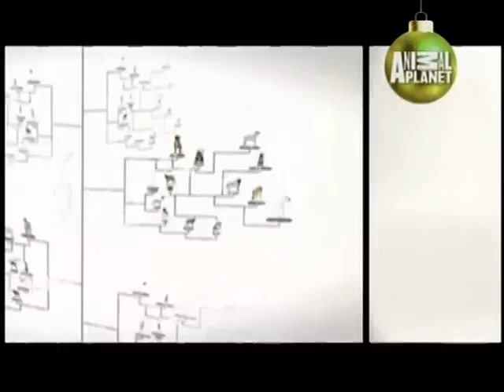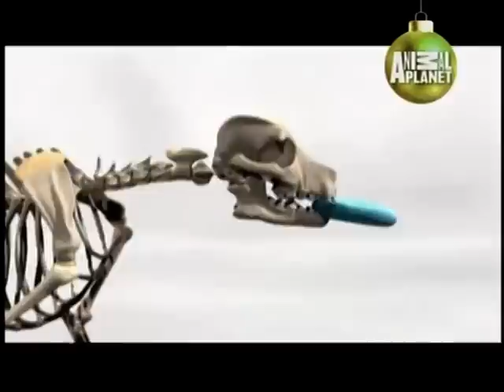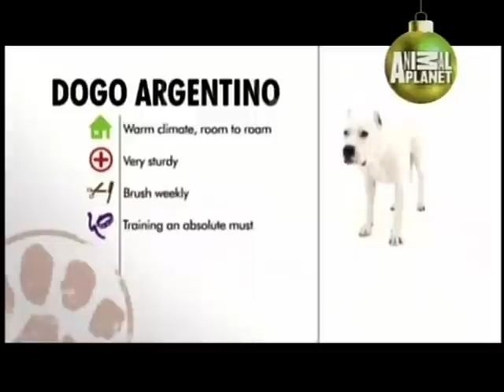ABC Canino Dogo Argentino en Español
2 Perros Pitbulls destrozaron la pierna de un Ladrón, que entró a robar a su casa

Información de derechos de autor:

Contenido audiovisual administrado por:
Discovery Communications

 En Córdoba, en los siglos pasados y hasta comienzos del presente, estaban muy en boga los combates de perros. Eran como las riñas de gallos, una tradición heredada de la época de la colonia que había arraigado fuertemente en dicha provincia. En sus aledaños se realizaban todos los fines de semana peleas de perros, en las que se hacían grandes apuestas. Para dichos combates se usaba una mezcla del Mastín Español, con Bull Terrier, cuando no el Bull Terrier puro o mezclado con el Bulldog Inglés.
Hubo también a comienzos del siglo una cierta infusión de sangre de Boxer, o Bulldog Alemán como así se apodaba a esta noble raza. De esa mezcla de sangre se fue formando por selección natural, el tipo de "perro de pelea", que llamaremos el "Viejo Perro de Pelea Cordobés". Animales de extraordinario valor y resistencia para el combate, morían peleando, no rehuían la lucha jamás, pero carecían de olfato y velocidad y su ferocidad para con sus congéneres los hacían inútiles para la caza, ya que se peleaban entre ellos y era imposible cazar con dos o más, y menos en jauría.

Bajo normas de Vampy Studios™ S.A